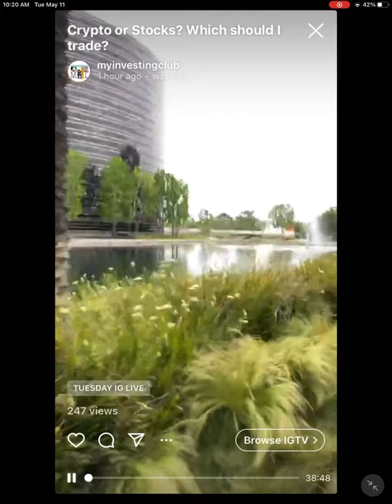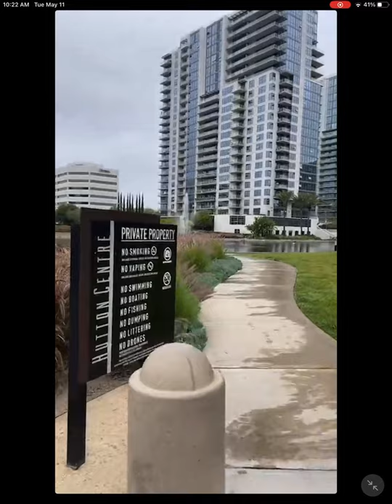CRYPTO TRADING VS. DAY TRADING | Pro's & Cons EXPLAINED!*